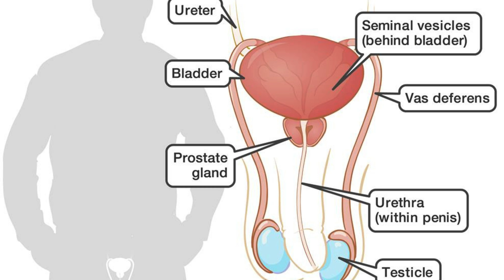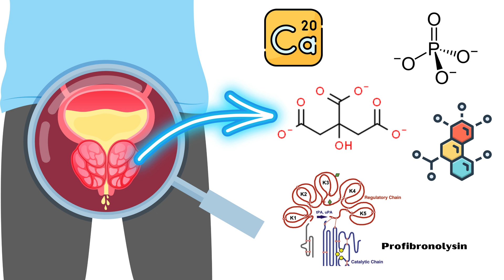Semen - Composition, Functions, And Normal Physiology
Semen is the fluid ejaculated during the male sexual act.
It is a mixture of sperm and several secretions from different glands in the male reproductive system.
Including the fluid and sperm coming through the vas deference, which is about 10% of the total volume ejaculated, fluid from the seminal vesicles, and fluid from the prostate gland.
A small proportion of fluid comes from the mucus glands, especially the bulbo-urethral glands.
The bulk of the semen is seminal vesicle fluid, which is the last to be ejaculated and it washes out the sperm through the ejaculatory duct and urethra.
The average PH of the combined semen is about 7.5.
The prostatic fluid gives the semen a milky appearance.
The slight alkaline nature of the prostatic fluid helps neutralize the acidity of other seminal fluids during ejaculation.
This enhances the motility and fertility of sperm cells.
The prostate gland secretion contains calcium, phosphate, citrate, a clotting enzyme, and pro-fibrinolysin.
The seminal vesicle fluid gives the semen a mucoid consistency.
It contains fructose in abundance, citric acid, prostaglandin, and fibrinogen.
The clotting enzyme from the prostatic fluid causes fibrinogen of the seminal vesicle fluid to form a weak fibrin coagulum that holds the semen in the deeper regions of the vagina.
The coagulum dissolves during the next 15 to 30 minutes by fibrinolysin formed from the prostatic pro-fibrinolysin.
The maximum life span of sperm after ejaculation is 24 to 48 hours.